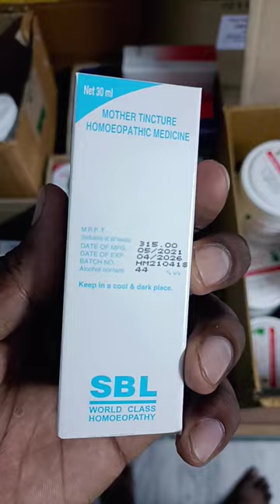Nuphar Lutea Q SBL Mother Teachers